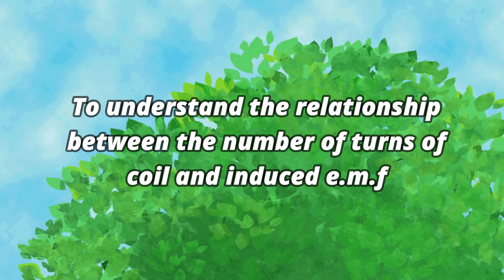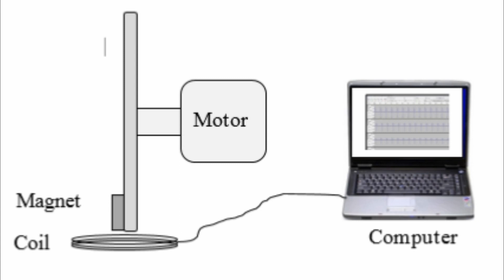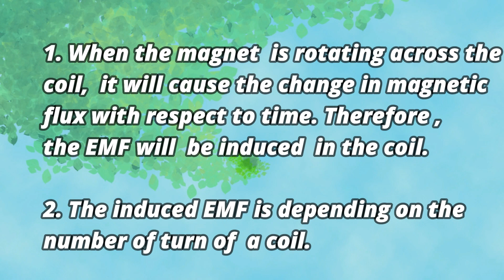Electromagnetic Induction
To observe the induced EMF is proportional to the number of turn of coil.